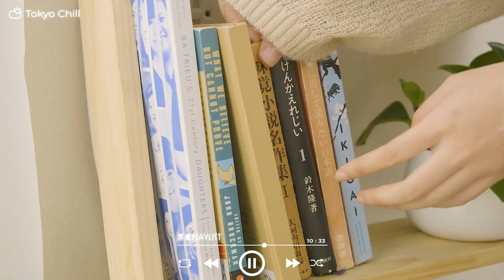[洋楽playlist] 秋の朝に聴きたくなる爽快な西洋音楽コレクション」 🌟 新しい一日を始めるためのチルな雰囲気の曲 🍀Start your day 🌻Morning Routine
「ポジティブな音楽で始める朝は、良いスタートを切るための素晴らしい方法です。この動画では、ポジティブでインスピレーションを与えてくれるモーニングソングのチルなプレイリストをまとめました。

あなたがモーニングパーソンであろうとそうでなかろうと、このポジティブな音楽は、良いスタートを切るためのポジティブなマインドセットに入るのを助けてくれます！仕事に向かう途中で聴くものを探しているのか、またはただ1日を始める前に気分を高めたいのか、これらのチルな曲は完璧です！」🌟🌟🌟

TRACKLIST:
00:00 Velvet Moon - Orchids
03:02 Bird Of Figment feat. Frigga - Sincerely
06:21 Candelion feat. Le June - Pressure
09:27 Roots and Recognition feat. Jennifer Holm - Best Kept Secret
12:46 Gamma Skies - Skip the Small Talk
16:04 Mindme feat. Emmi - Not as Cool as You Think
19:43 CLNGR feat. Shy5 - Just a Little Time
22:25 Sam Shore feat. Matt Bloyd - Could Have Been Stardust
25:36 Victor Lundberg - Don't Waste My Time
28:51 Humble Hey feat. Frigga - I'm Done Au Revoir
32:37 Sture Zetterberg - Think About You
35:45 CLNGR feat. Russell Vista - Some Time
38:47 Victor Lundberg - Say You Would
42:39 Roots and Recognition feat. Melanie Bell - Footprints in the Sand
47:00 Melanie Bell - Back of My Mind
50:32 Peter Crosby - Whatever, Whatever
54:25 Alexa Cappelli - Just Tell Me
57:35 Alexa Cappelli - Stuck in the Moment

より多くのビデオのためにチャンネルを購読してください：

If you sign up through the link below, there is a 30 -day free benefit.